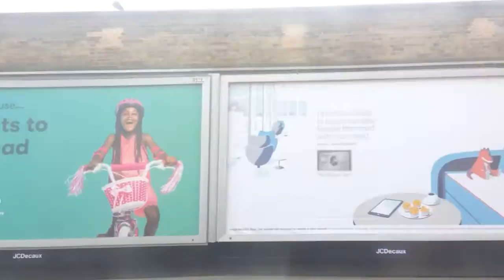Southeastern Trains Class 465 Departing Woolwich Arsenal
Heading Eastbound Service to Barnehurst